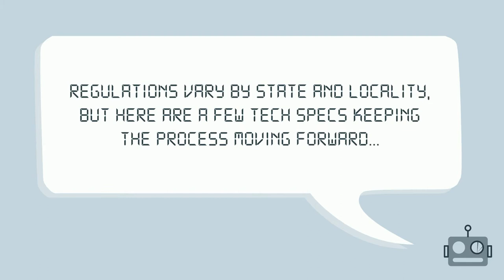How Are We Still Selling Homes in Today's Market? Selling During Covid-19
In today’s rapidly changing market, it’s more important than ever to make sure you have a digital 🤳🏻game plan and an effective online marketing strategy when selling your house. 👩🏻‍💻 One of the ways your agent can help with this is to make sure your listing photos and virtual tours stand out from the crowd, truly giving buyers a detailed and thorough view of your home. Here is where we come in! 📲🎥📸

According a recent realtor.com survey, these are the 5 most useful features and tools to homebuyers right now:

👉🏻 a virtual tour of the home
👉🏻 accurate and detailed listing information
👉🏻 detailed neighborhood information
👉🏻 high-quality listing photos
👉🏻 agent-led video chat

In a new era of life, things are shifting quickly, and virtual strategies for sellers may be a great option. Opening your doors up to digital approaches may be game-changing when it comes to selling your house. DM me so you have a trusted real estate professional to help you safely and effectively navigate through all that’s new when it comes to making your next move. ** Ask us about our newly included 360 3D Tour, Individual Property Website, Professional Photography and so much more!

Linda BanalesBroker Associate Cal DRE 01172638